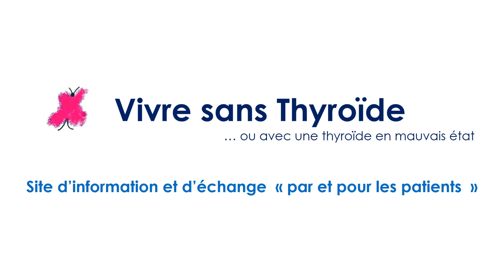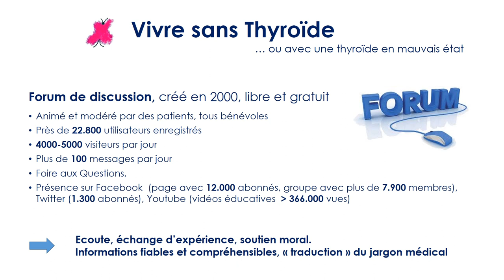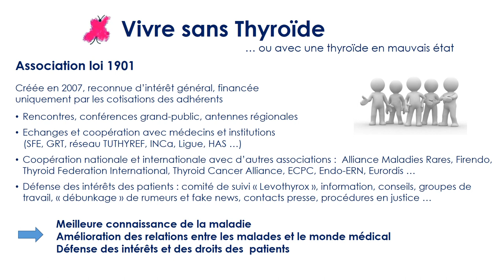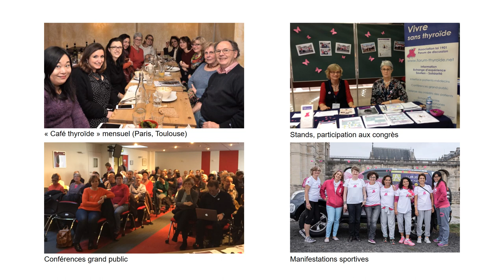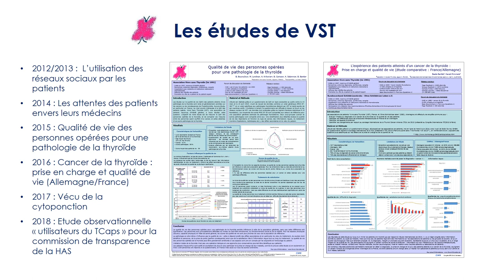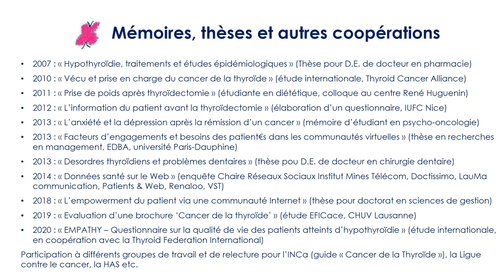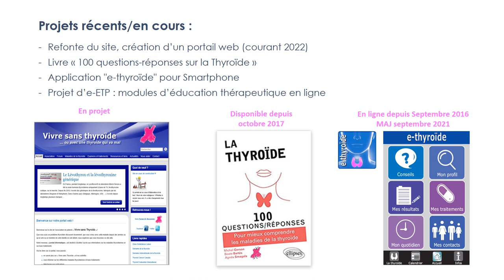Vivre sans Thyroïde - présentation association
Présentation du forum et de l'association Vivre sans Thyroïde : histoire, objectifs, activités, projets...

(son faible, monter le réglage au maximum !)